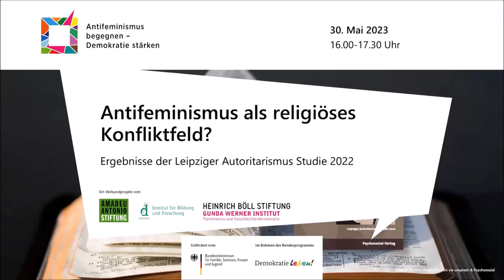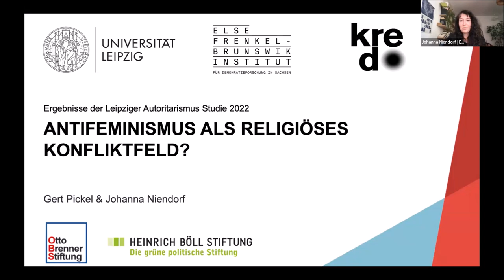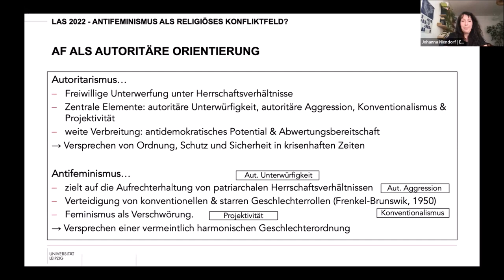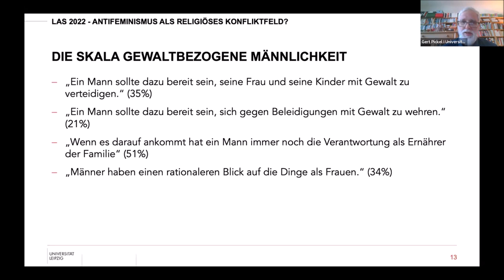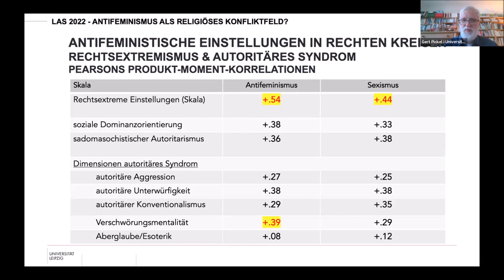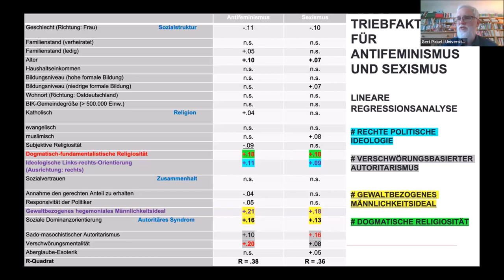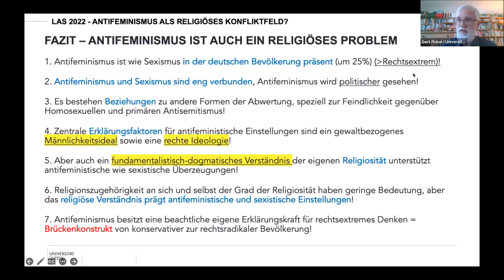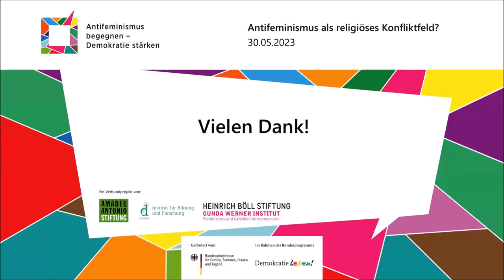Antifeminismus als religiöses Konfliktfeld?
Ergebnisse der Leipziger Autoritarismus Studie 2022

Antifeminismus hat sich als eine wichtige Brückenideologie für rechtspopulistische und antidemokratische Agitation in die sogenannte Mitte der Gesellschaft etabliert. Der Ruf nach Abschaffung von sogenannten „Gender-Lehrstühlen“ ist nur ein Beispiel hierfür. Angesichts der Debatten über einen Christo-Faschismus in den USA (Brockschmidt 2021) ist allerdings offen, inwieweit Religion und religiöse Überzeugungen Antifeminismus fördern können. Der Vortrag thematisiert die Verbreitung von antifeministischen Einstellungen und Erklärungsfaktoren dafür. Die aktuellen Daten der Leipziger Autoritarismus-Studie 2022 liefern Antworten darauf, welche Rolle hier bestimmte Religionsverständnisse, Religionszugehörigkeit und Religiosität spielen.

Vortrag und Diskussion u.a. mit
    Johanna Niendorf, Else-Frenkel-Brunswick-Institut
    Prof. Dr. Gert Pickel, Uni Leipzig

Seit 2002 analysieren Wissenschaftler und Wissenschaftlerinnen der Universität Leipzig die Entwicklung autoritärer und rechtsextremer Einstellungen in Deutschland. Haben sich rechtsextreme und autoritäre Einstellungen in Deutschland verändert? Nimmt die Ausländerfeindlichkeit weiter ab? Und wie stehen die Deutschen zur Demokratie? Seit 2020 wird auch untersucht, welche Rolle antifeministische und sexistische Einstellungen, Ressentiments und Haltungen dabei spielen und wie Antifeminismus als antimoderne Brückenideologie fungiert.

Die Veranstaltung wurde vom Verbundprojekt "Antifeminismus begegnen - Demokratie stärken" durchgeführt und wird im Rahmen des Bundesprogramms Demokratie Leben! vom Bundesminsterium für Familie, Senioren, Frauen und Jugend gefördert. Für inhaltliche Aussagen tragen die Autor*innen/Referierenden die Verantwortung. Die Veröffentlichung/Veranstaltung stellt keine Meinungsäußerung des BMFSFJ oder des BAFzA dar.